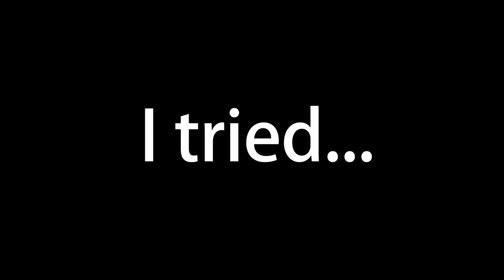Literally aids.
Check San Holo Out!

♬ Background MUSIC - Hard Gangsta Cypher Classic Hip Hop Instrumental Rap Beat 'Thief' | Chuki Beats